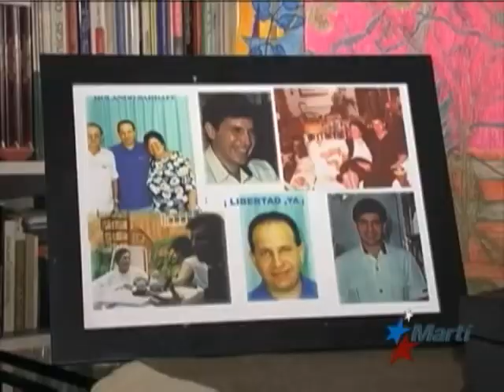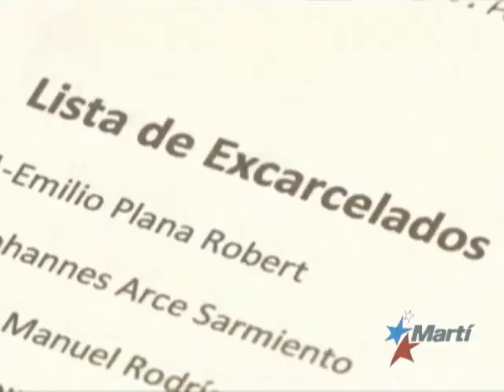Espía liberado liberado por La Habana confirma que está en Estados Unidos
A solo días de cumplirse un mes de su liberación, el espía cubano mencionado por el Presidente Obama, contacta con su familia y confirma estar en Estados Unidos.  Alfredo Jacomino informa.